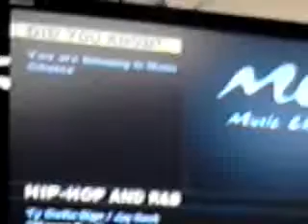Never be the same beach house2014